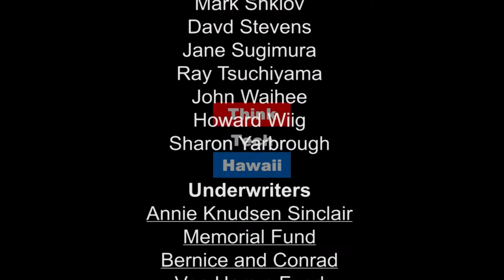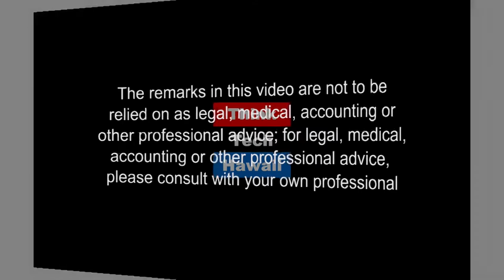Go Green, Or Go Home!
Carl Campagna, VP and COO of Kamaka Green, appears on Stan the Energy Man with Stan Osserman to discuss  the newly formed Hydrogen Council, a consortium of international investors and leading energy companies focused on hydrogen technologies and promoting hydrogen transportation world wide.